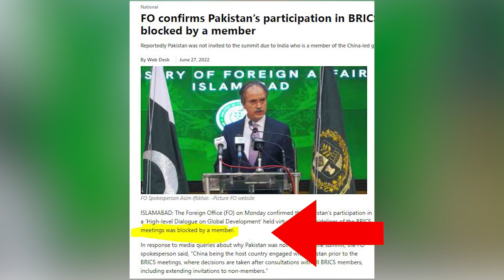Breaking: After China,Russia now wants only Imran Khan Pakistan in the New Conference?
About Me
Aslam O Alaikum My name is Sabee Kazmi. My work is to provide you the latest information about current affairs in Pakistan, Pakistan politics, and the latest news. I collect information from real, legit sites and spent a lot of time creating this video. I hope you will get the real information from this video Thank You.